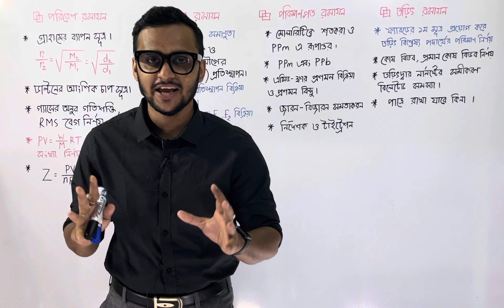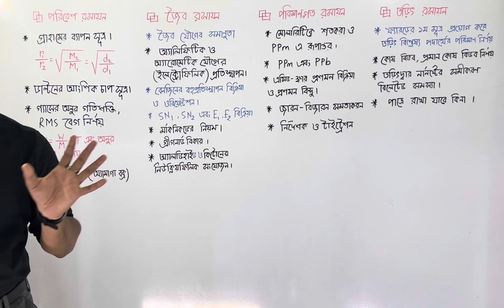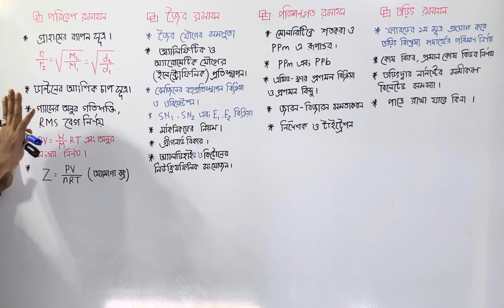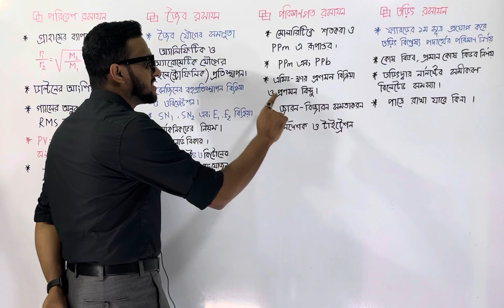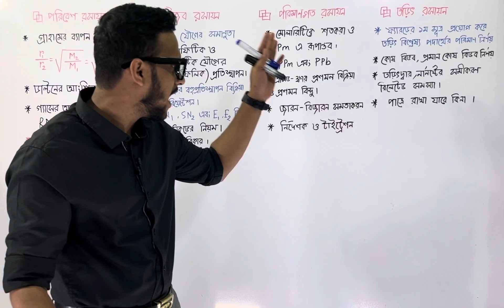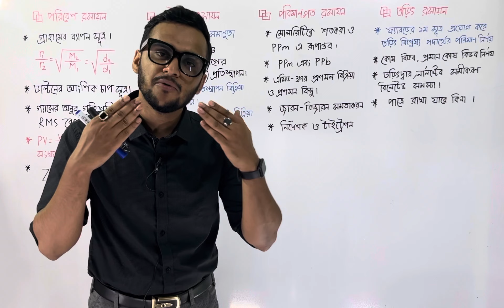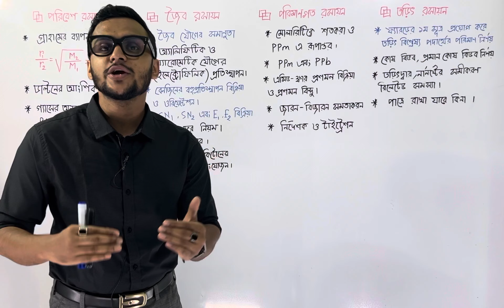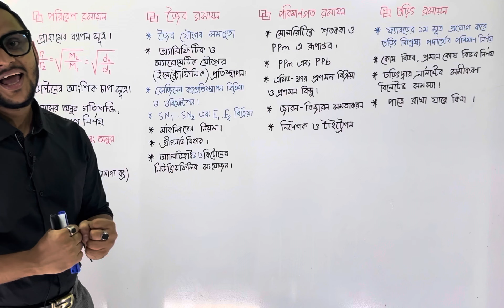HSC-24 রসায়ন ২য় পত্রের সাজেশন!! A+ পাওয়ার জন্য যে টপিক পড়া লাগবে। Target A+